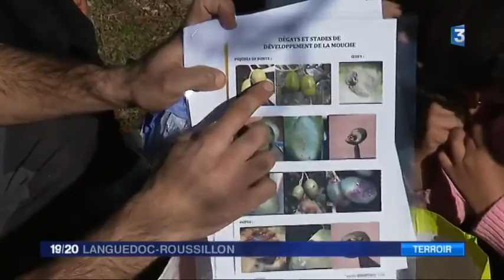France 3: Récolte des olives au CIHEAM-IAMM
Le 19 novembre dernier, les olives ont été récoltées dans l'oliveraie de l'Institut Agronomique Méditerranéen de Montpellier.
Les associations "Humus Sapiens Pays d'Oc" et "Les petits débrouillards" encadraient la récolte.